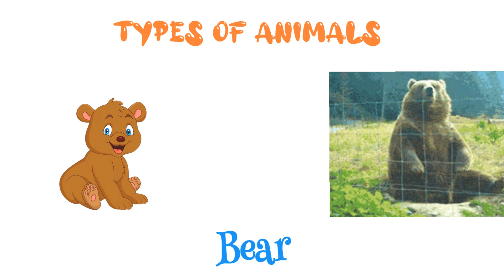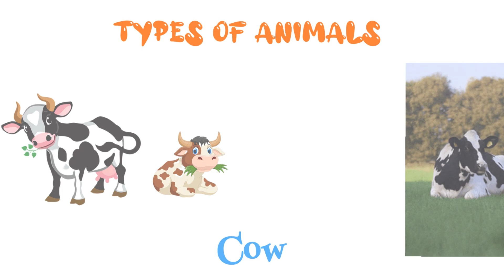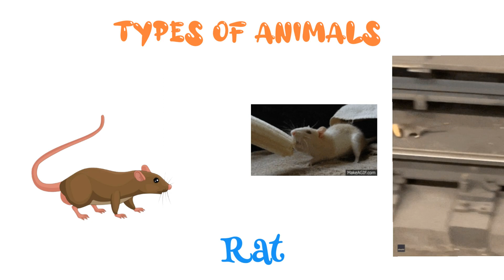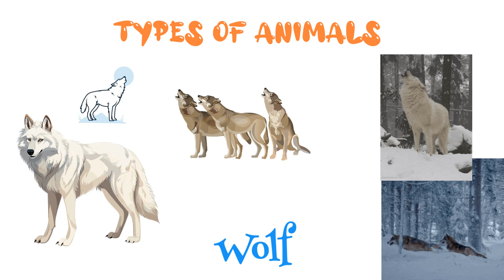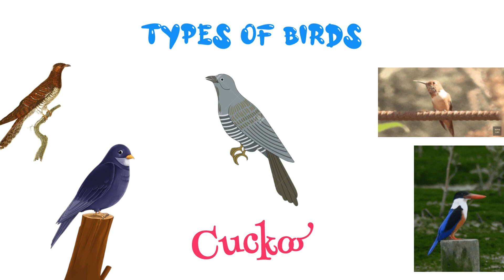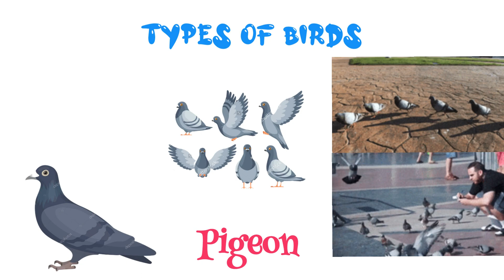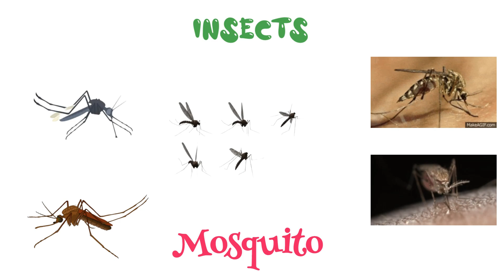Animals🐅🦌 / Birds🦃🦅 / Insects🐝🐞 & Their Sounds | Learning And Fun With Granny Tv 📺